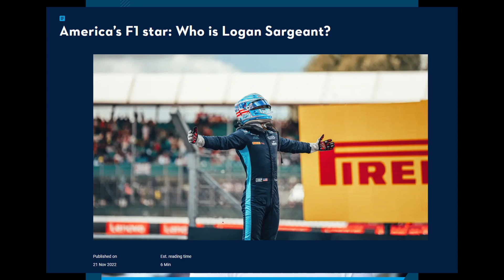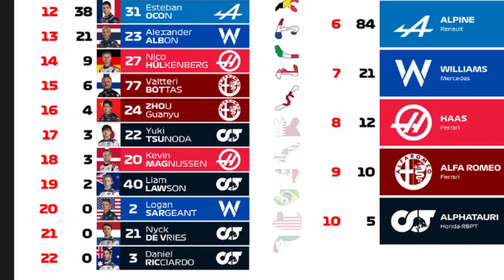WTF Is Kilometer???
Basically compilation of Logan Sargeant crashes in F1, I guess

Song:
"Team America - America, F*ck Yeah!"